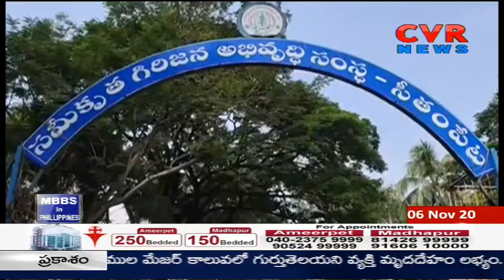ఏపీలో పేద లబ్ధిదారులకు ఇళ్లు స్థలాలు తక్షణం కేటాయించాలి..టీడీపీ ఆందోళన | CVR NEWS